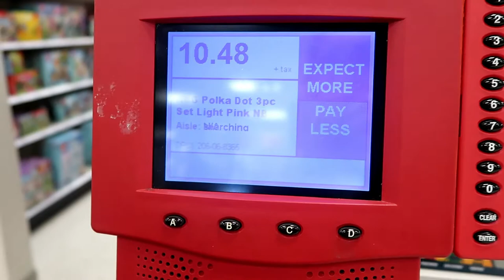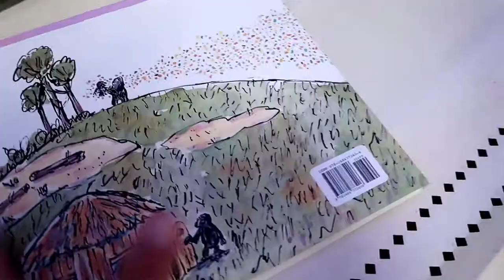BUSY DAY AS A SAHM PLUS PREGNANCY UPDATE!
Today was a busy day as a stay at home mom. Plus, a pregnancy update!